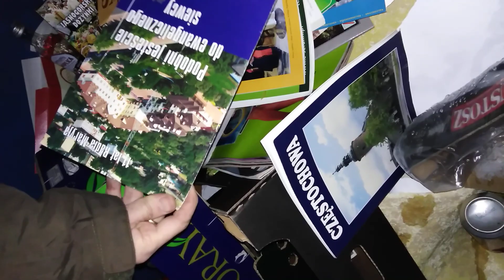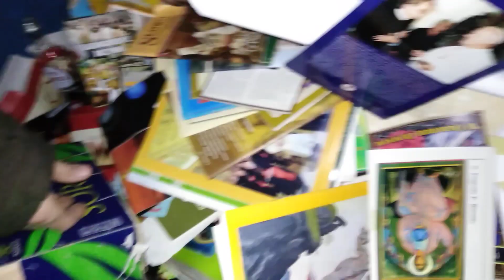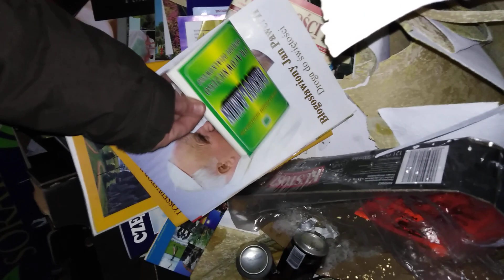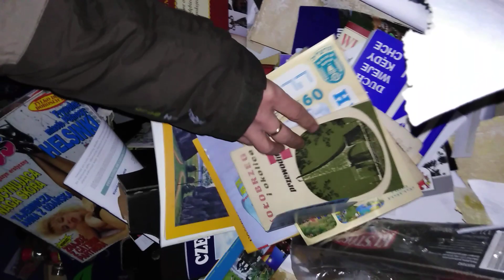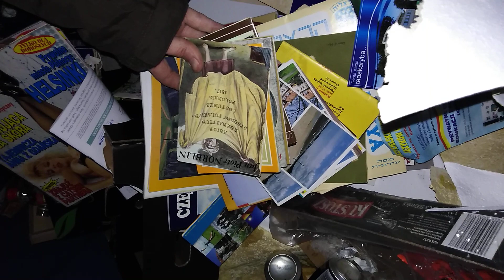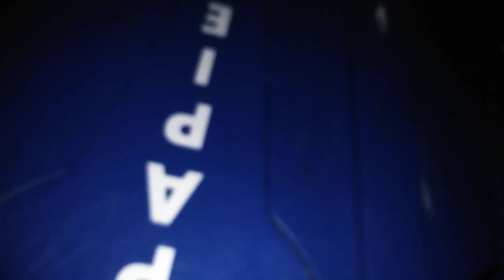Ktoś był religijny czy zepsuty? Pojemnik na papier